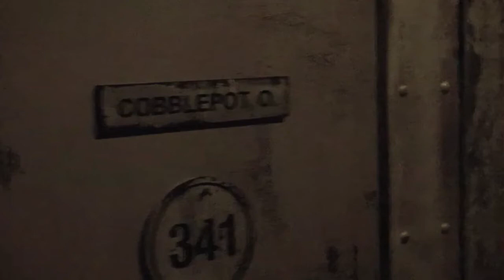BATWOMAN - EPISODIO 2X17 "KANE, KATE"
Nuevo vídeo reacción y reseña para la segunda temporada de "Batwoman" con su décimo séptimo episodio.